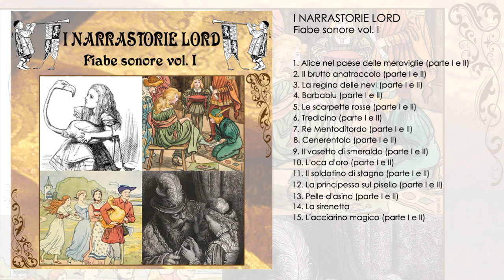I Narrastorie Lord - Fiabe sonore vol. I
1. Alice nel paese delle meraviglie (parte 1) 00:00
    Alice nel paese delle meraviglie (parte 2)11:03
2. Il brutto anatroccolo (parte 1) 24:43
    Il brutto anatroccolo (parte 2) 29:30
3. La regina delle nevi (parte 1) 34:22
    La regina delle nevi (parte 2) 39:41
4. Barbablu (parte 1) 43:29
    Barbablu (parte 2) 48:12
5. Le scarpette rosse (parte 1) 52:24
     Le scarpette rosse (parte 2) 56:49
6. Tredicino (parte 1) 01:00:11
     Tredicino (parte 2) 01:05:37
7. Re Mentoditordo (parte 1) 01:12:13
    Re Mentoditordo (parte 2) 01:17:04
8. Cenerentola (parte 1) 01:22:43
     Cenerentola (parte 2) 01:27:16
9. Il vasetto di smeraldo (parte 1) 01:32:14
    Il vasetto di smeraldo (parte 2) 01:37:11
10. L'oca d'oro (parte 1) 01:42:42
       L'oca d'oro (parte 2) 01:48:35
11. Il soldatino di stagno (parte 1) 01:54:02
       Il soldatino di stagno (parte 2) 01:59:31
12. La principessa sul pisello (parte 1) 02:04:08
       La principessa sul pisello (parte 2) 02:09:36
13. Pelle d'asino (parte 1) 02:15:08
       Pelle d'asino (parte 2) 02:20:13
14. La sirenetta 02:25:16
15. L'acciarino magico (parte 1) 02:33:20
      L'acciarino magico (parte 2) 02:37:43

Ascolta le nostre fiabe sulla piattaforma che preferisci!